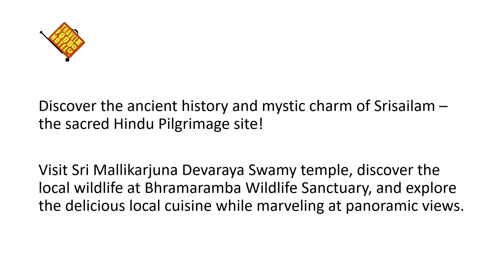An Enchanting Destination Uncovering the Splendour of Srisailam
Discover the ancient history and mystic charm of Srisailam – the sacred Hindu Pilgrimage site! Visit Sri Mallikarjuna Devaraya Swamy temple, discover the local wildlife at Bhramaramba Wildlife Sanctuary, and explore the delicious local cuisine while marveling at panoramic views.

Located in the Nallamalai Hills of Kurnool district, Andhra Pradesh in South India, Srisailam is a sought after pilgrimage spot. The river Krishna flows nearby, a backdrop of lush hills enveloping the town in an ethereal embrace.

The most sacred place for Shaivites and devotees of Lord Shiva, here you can find Sri Mallikarjuna Devaraya Swamy temple, one of the twelve Jyotirlingas throughout India. One of the Siva Kshetrams, its presence being mentioned in the incomparable Hindu Scriptures, the Vedas.

Apart from witnessing the sheer grandeur of the temple, one can also find a variety of art forms like classical dance, music performances and art exhibitions at the temple grounds. Enjoy a leisurely walk around the premises and soak in the quaint beauty.

If you get hungry in your travels, there is a wide range of traditional cuisine available here. Don’t forget to try the delicious regional dishes made from fish, chicken and the regional vegetables!

Taking a break from sightseeing and temple visits? Check out some of the amazing wildlife spots. Srisailam is home to stunning wildlife reserves like Bhramaramba Wildlife Sanctuary, with some rare species like the Sloth Bear and Sambar Deer.

Last but not least, say a prayer to Lord Shiva at the Yuga Narayana Temple, located nearby. A truly spiritual experience!
So what are you waiting for? Pack your bags and get ready to uncover the dazzling beauty and captivating culture of Srisailam!

Srisailam, Hindu Pilgrimage, Sri Mallikarjuna Devaraya Swamy temple, Bhramaramba Wildlife Sanctuary, Andhra Pradesh, South India